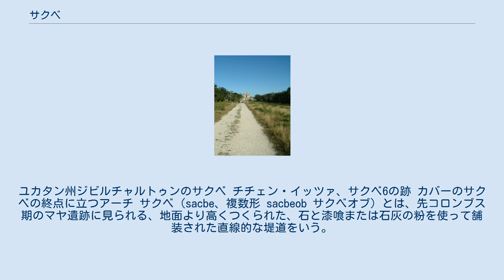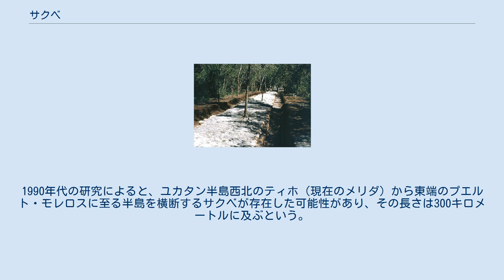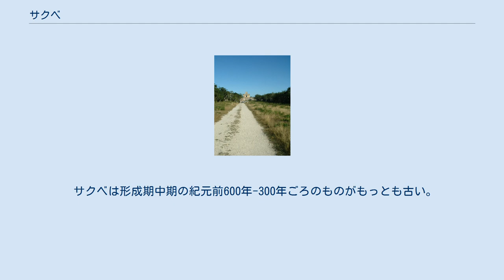サクベ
ユカタン州ジビルチャルトゥンのサクベ チチェン・イッツァ、サクベ6の跡 カバーのサクベの終点に立つアーチ サクベ（sacbe、複数形 sacbeob サクベオブ）とは、先コロンブス期のマヤ遺跡に見られる、地面より高くつくられた、石と漆喰または石灰の粉を使って舗装された直線的な堤道をいう。
 サクベという言葉はユカテコ語で「白い道」を意味し、サク（白い）とベ（道）の複合語である。
古代マヤでも同じ語が使われていたらしい。
 サクベは物資の輸送、歩道、儀式の行進、政治領域の維持などに利用されたと考えられている。
 低地マヤは熱帯の密林の中にあり、その中を歩くのは容易ではない。
とくに雨季にはほとんど旅行は不可能になる。
サクベはこの問題を解決し、一年中商業・政治・軍事的な移動を可能にする。
 サクベは広いところでは10メートルの道幅があり、地面から1メートルから3メートル高く作られた。
現在ではその多くは埋まってしまっている。
 サクベの多くはひとつの都市の中の建造物または建造物グループどうしを結んでいる。
その多くは水源をひとつの端とする。
チチェン・イッツァのサクベはセノーテとカスティーヨを結んでいる。
 都市と別の都市を結ぶ長距離のサクベも作られた。
有名なウシュマルとカバーを結ぶサクベは20キロメートルほどあり、終点にはアーチが建てられた。
コバーとヤシュナを結ぶサクベは100キロメートルもある長いものだった。
1990年代の研究によると、ユカタン半島西北のティホ（現在のメリダ）から東端のプエルト・モレロスに至る半島を横断するサクベが存在した可能性があり、その長さは300キロメートルに及ぶという。
 サクベは形成期中期の紀元前600年-300年ごろのものがもっとも古い。
ディエゴ・デ・ランダはイチュカンティホ（ティホ）とイサマルを結ぶ「非常に美しい道路」や、チチェン・イッツァのセノーテ近くの道路について言及している。